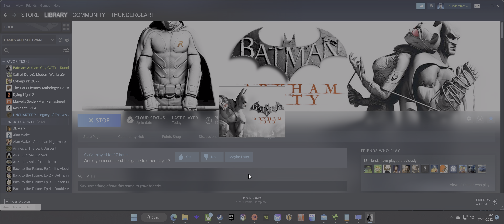Batman: Arkham City REDUX | RTX4090 | 60% POWER LIMIT | 3840x1600 Ultrawide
RTX 4090 Zotac Amp Extreme - Batman: Arkham City REDUX

This channel covers using the LG Oled as an ultrawide screen for PC gameplay. Arguably the best way to play PC games. All games include 3840x1600p at maximum settings with HDR. Now using the new RTX 4090 GPU

GPU - RTX 4090 Zotac Amp Extreme
CPU - i7 12700k
Cooler - Corsair 150i RGB PRO
Motherboard - Asus ROG Strix Gaming E
RAM - 32Gb 3600mhz Corsair RGB PRO
LG Oled CX 48" Running at 3840x1600